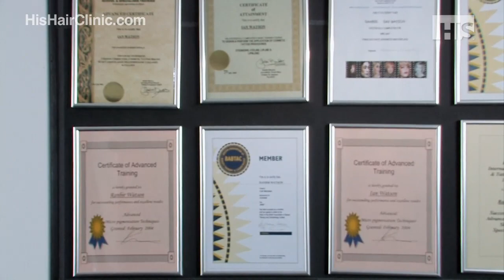HIS Hair Clinic - Al's Hair Loss Story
are the pioneers of Micro Hair Tattooing (MHT™) and offer a truly unique treatment for anyone suffering from hair loss. We can successfully treat anyone suffering from male pattern baldness, alopecia, as well as covering hair transplant scars. We have hundreds of satisfied clients from all over the world that we are more than happy to put you in touch with and even arrange meeting with.